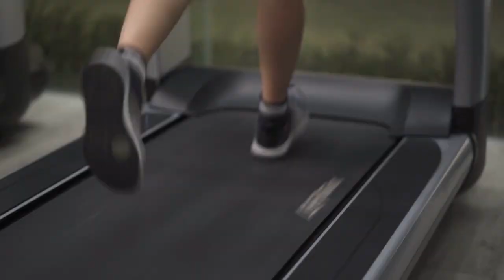Top 10 Best Exercises For Men Who Want To Get In Shape | Health & Fitness | The Mcben's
If you are every wondering about the best exercise this is the video for you

About McBen's Fitness :

Welcome to McBen's Fitness

This channel is about Fitness and Health

This is single father of three sons living in New York, USA.

They are here to help people get Fit and Healthy

Our motto is to create Incredible videos to create an impact in your life :)